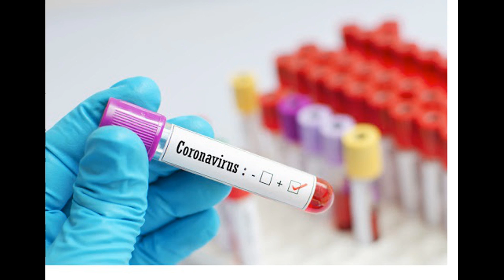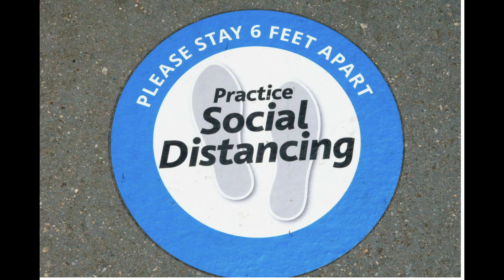Fourth Wave Cases || Covid 19 Fourth Wave News Updates || Coronavirus Cases in India Live Updates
Covid 19 Fourth Wave News Updates As per the Researchers of IIT Kanpur, if the fourth wave will come in India it is most likely to last for 4 months approximately.
Fourth Wave Cases,
Covid 19 Fourth Wave News Updates,
Coronavirus Cases in India Live Updates,
when is the 4th wave of covid-19 expected,
when is 4th wave of covid expected in india,